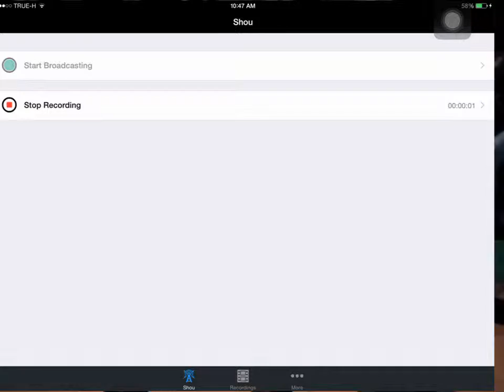[ไทยTHAI ] Clash Of Clans # 25 - TH 10 ฟาร์ม ทองม่วงดำ ปล้นๆ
ปล้น